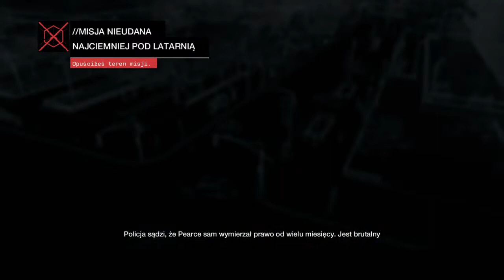Siostra jest bezpieczna (18) WATCH DOGS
Zapraszam was na kolejny odcinek